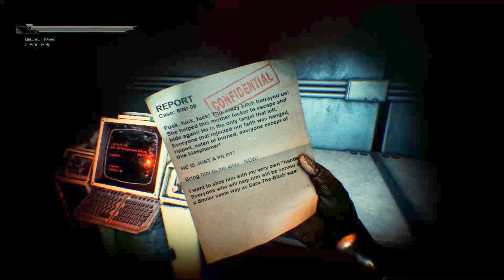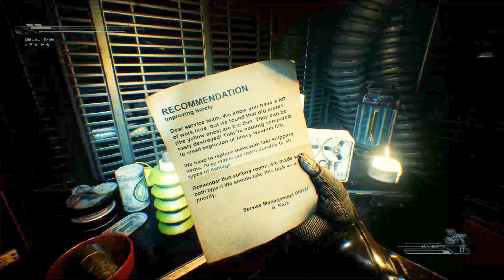Hollow - Demo Gameplay (No Commentary) (Steam Sci-Fi Horror Game 2017)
Hollow - Demo Gameplay (No Commentary Playthrough) (Steam Sci-Fi Horror Game 2017)